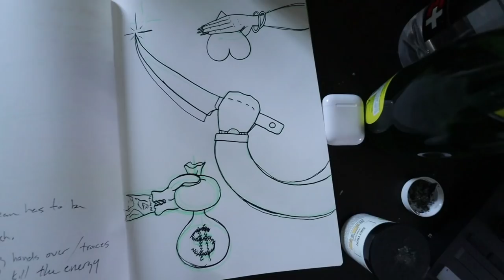Too HOT for Versace!! + Pre Order Mishaps!? + The Whole Truth.